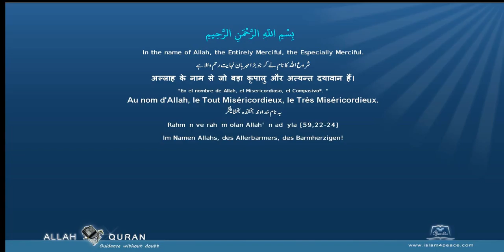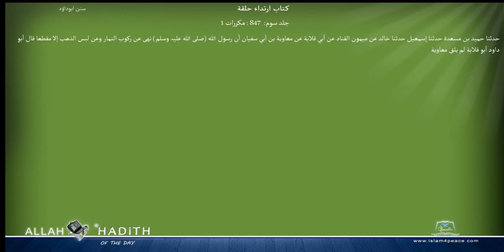Sunan Abu Dawood Arabic سنن ابوداؤد 031 کتاب ارتداء حلقة